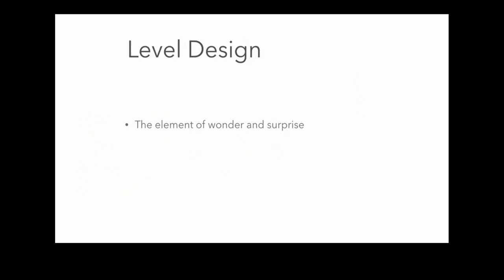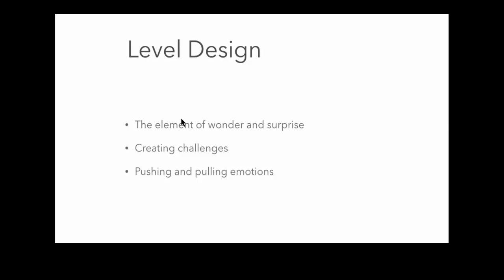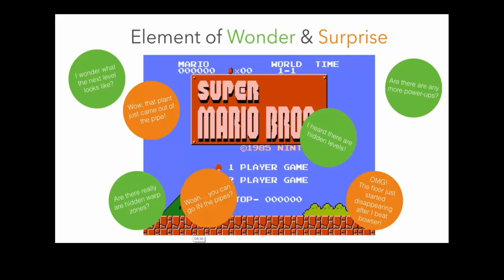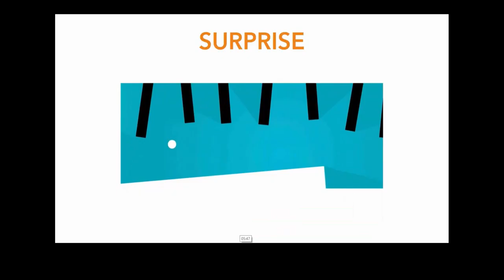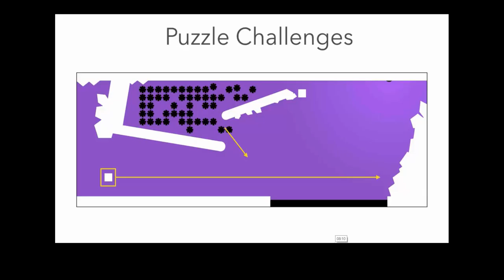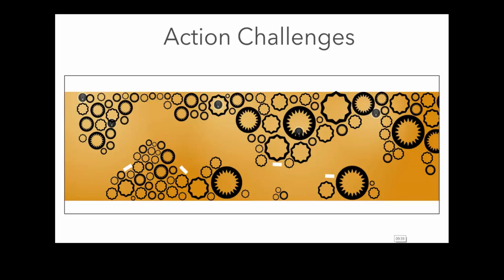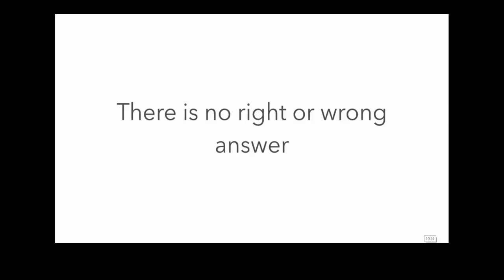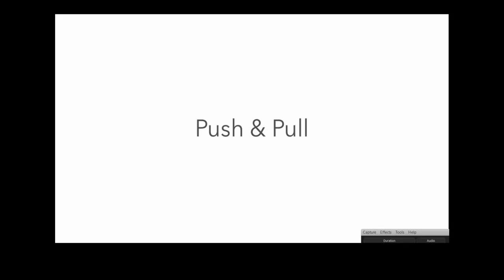BuildBox - Level Design by Trey Smith